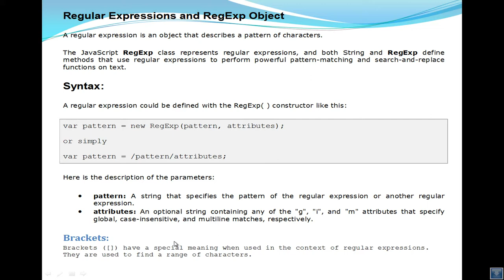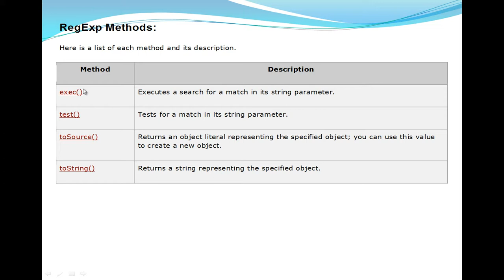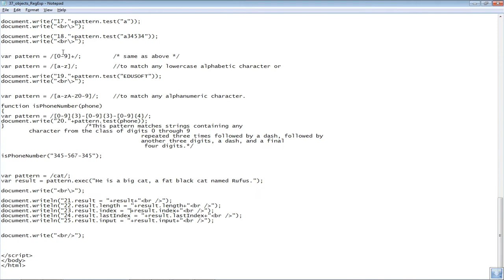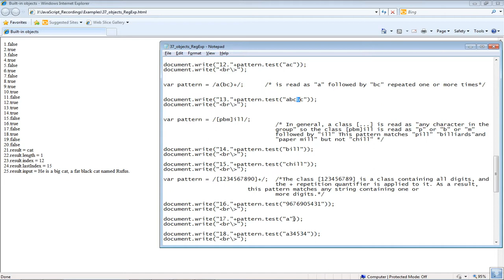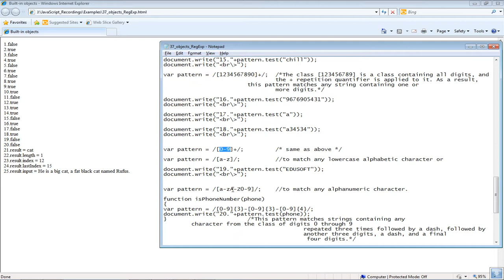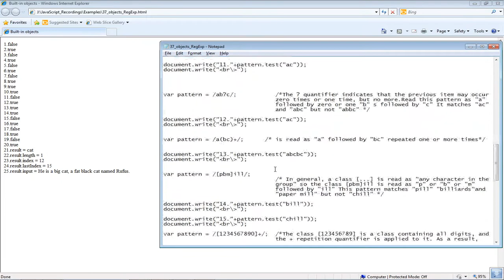Regular Expressions in JavaScript - JavaScript Total Course in Telugu-Lesson 25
This video is part of Edusoft Learning Systems Computer software training in Telugu video series & JavaScript Total Course. This video explained by VIJAY KUMAR PARVATHAREDDY. This video explains about Regular Expressions in JavaScript.